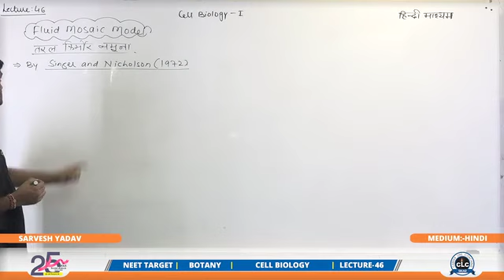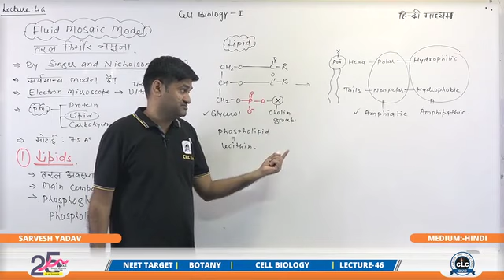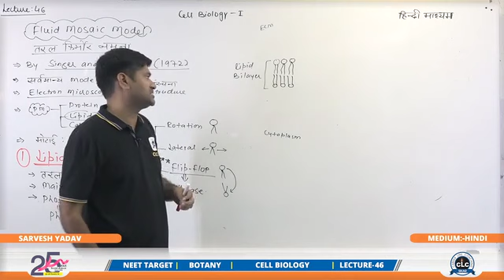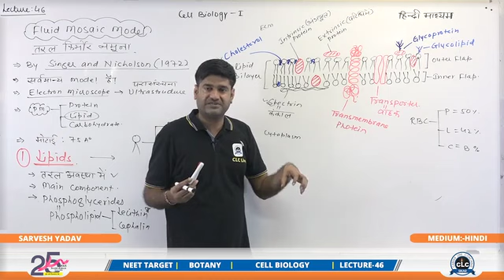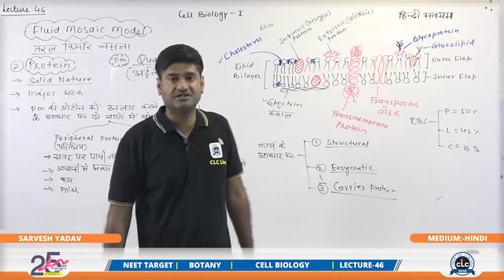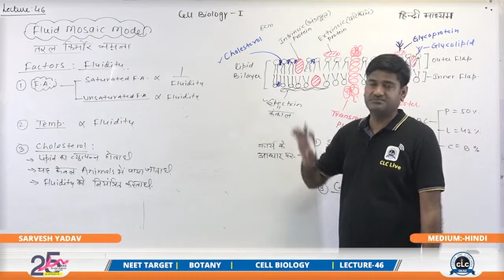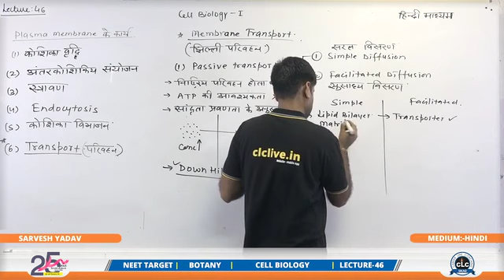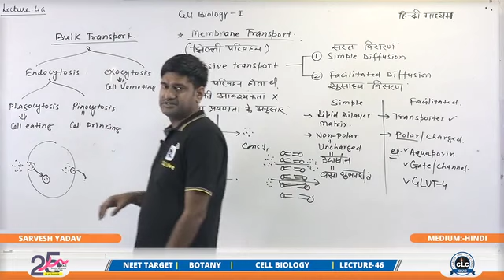CELL BIOLOGY part-7।। कोशिका विज्ञान।BSC NURSING।।NEET।।11th NCERT।।BY CLCSIKAR।बीएससी नर्सिंग।2023